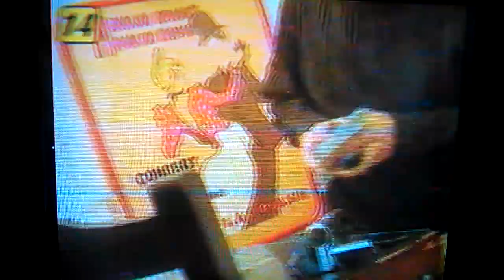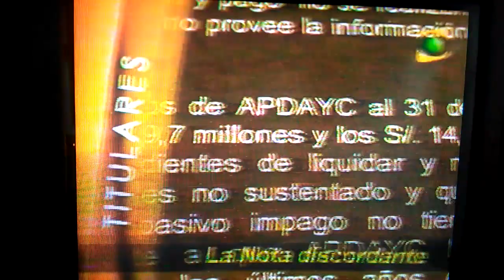Cierre de Cine Millonario y inicio de la ventana indiscreta Frecuencia latina 2003